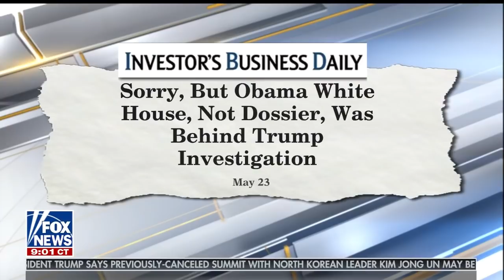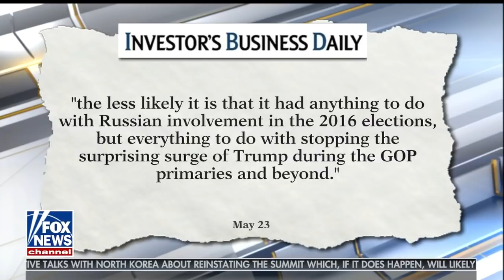May 25 2018 The Ingraham Angle